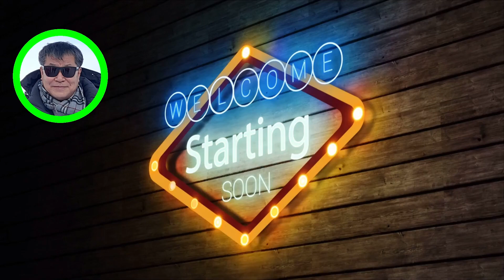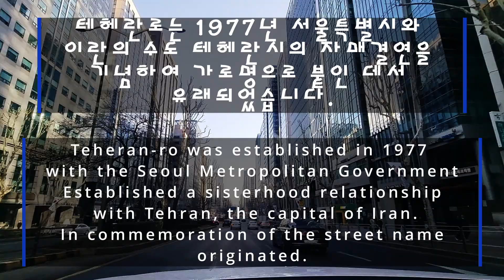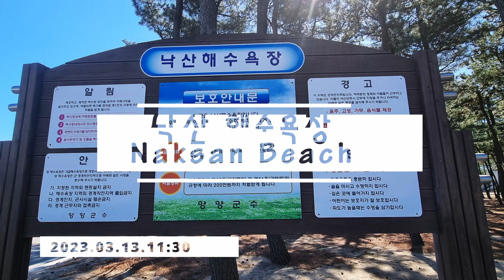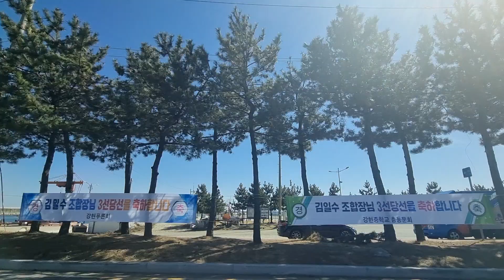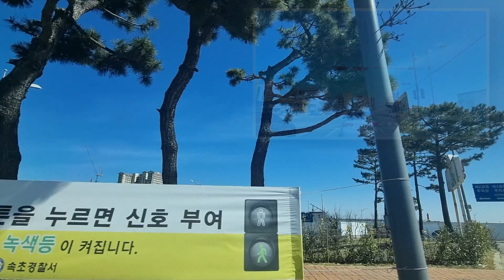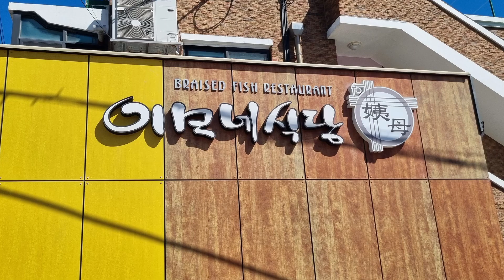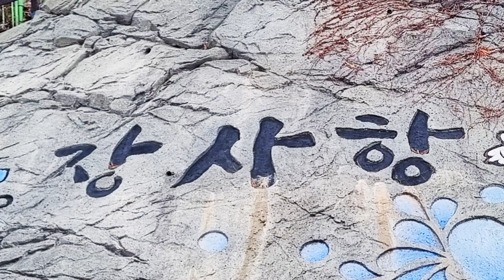속초당일치기#Sokchoroad trip#낙산해수욕장#NaksanBeach#대포항#DaepoPort#영랑해안길#YeongrangCoastalRoad#장사항#테헤란로